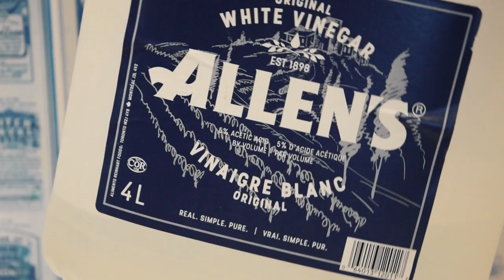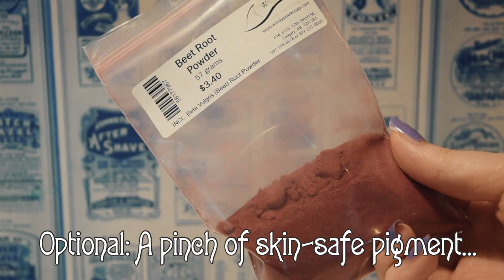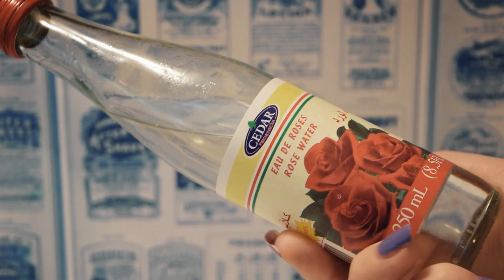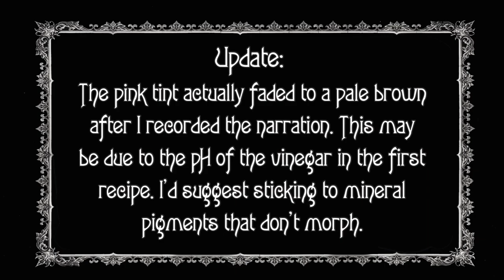Testing Two Victorian Glycerin "Lotions"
Because some weeks are a struggle and all you can do is make random bottles of Victorian lotion…

Haha, this recipe was mostly just tried for fun, as it seemed like a unique (rather than a useful) product. However, I was pleasantly surprised by how much I enjoyed using the second recipe. I think I've found my new summer moisturizer!

Recipes Notes
-Recipe Adapted from “The Era Formulary. 5000 Formulas for Druggists” (1893)
-The original first recipe used vinegar that had been pre-scented with essential oils (or by steeping spices in pure vinegar for a few weeks). No specific scent was specified, so I just added about 10 drops of rosemary oil. You can use more or less essential oil depending on how scented you like your products and what oil you are using. Lavender or rose would be great alternatives.
-The original recipe dyed the lotion with carmine. I prefer to avoid the use of carmine, but I wouldn’t suggest using beetroot powder as I did. It looked nice at first, but quickly discoloured. A non-morphing mica or oxide would be a better choice. While the recipe was supposed to be pink, you can tint it whatever shade you desire.
-The vinegar recipe as-written doesn’t need a preservative, but if you add much rose water directly to the bottle (or make the second water based product) I would recommend adding one. Another way to prolong its shelf-life is to simply refrigerate the lotion. I think it sounds rather refreshing in this hot weather to have a chilled water-lotion!

Enjoyed this video? Want a written copy of the recipe and a vote on future video topics?